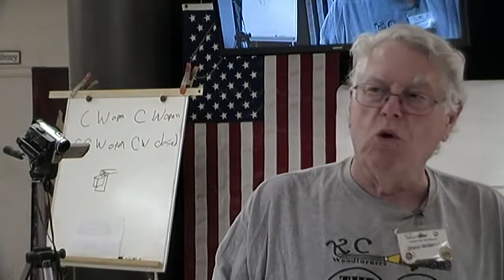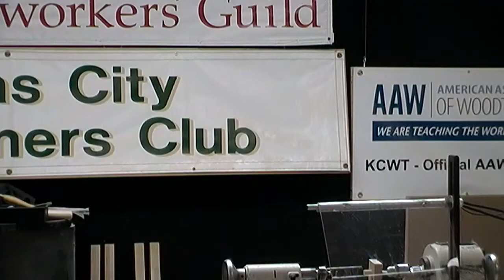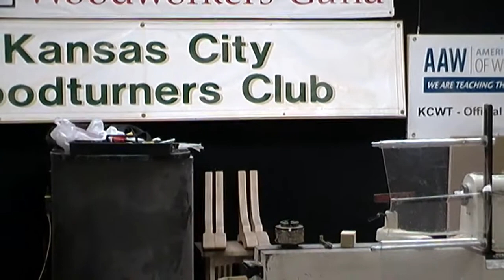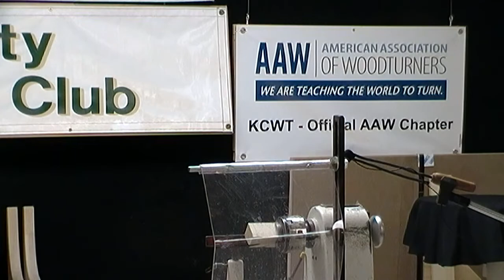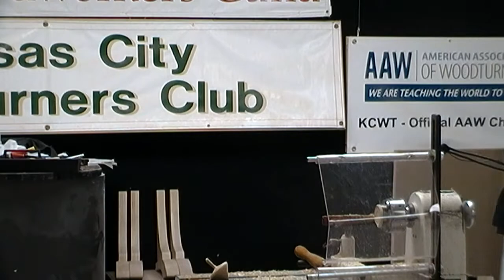KCWT February 2020 Club Demo The Top Turners turn Tops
Kansas City Woodturners Association February 2020 meeting demo. The club Top Turners demonstrate how to make several different types of tops.  The Top Turners donate nearly 2000 tops every year to the Ronald McDonald house.  The demo was performed at the KC Woodturners clubhouse on 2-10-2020.